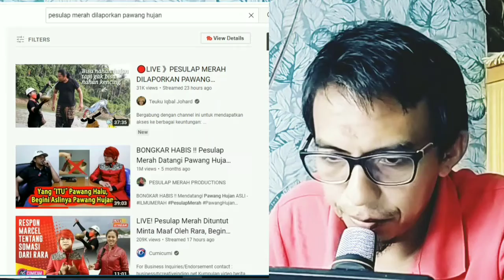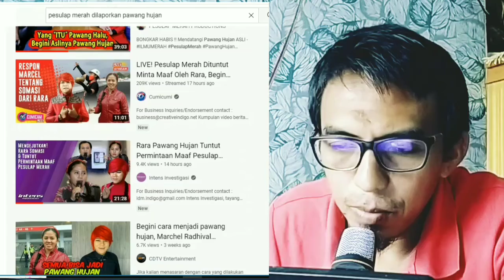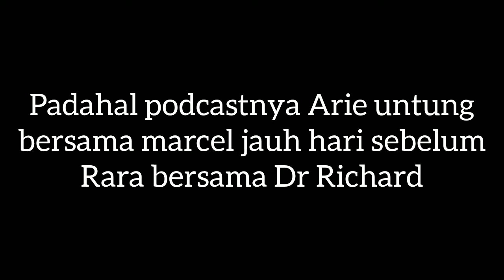Pesulap merah ungkap rahasia pawang hujan